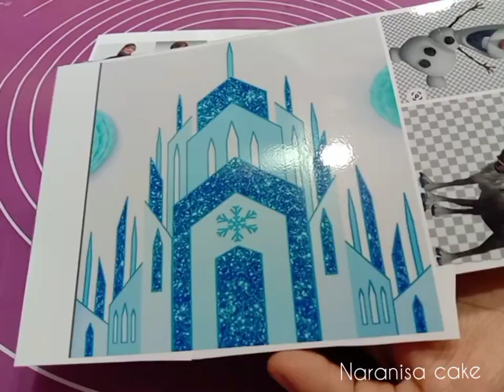FROZEN CAKE |topper kertas print...full buttercream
tutorial menghias kue ulang tahun frozen dengan hiasan topper kertas print.
Dengan polesan selang seling yang bagus.
Kalau liat videonya sampe selesai ya ..mksh